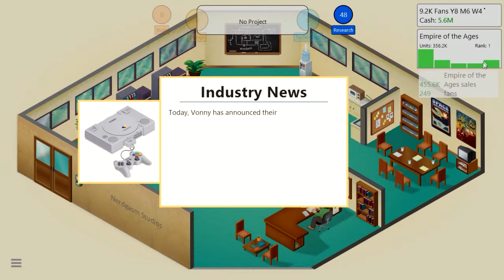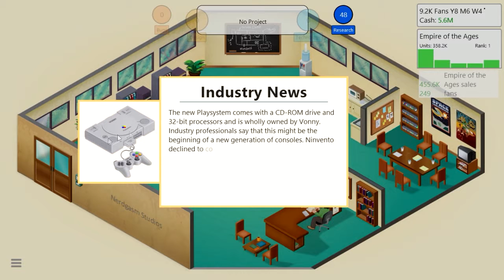Game Dev Tycoon (Part 6): We were robbed!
I continue my Game Dev Tycoon first play through. Watch as I succeed and fail with all my hilarious game ideas. Hopefully, I won’t make my character go bankrupt.

Intro
Besiege